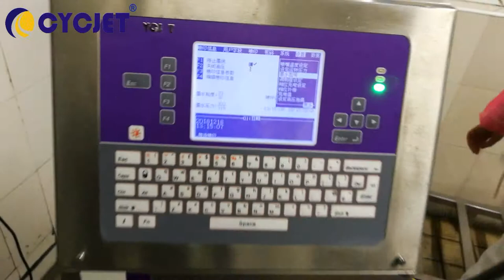CYCJET Glass Bottle Expiry Date Printer/Small Character Inkjet Printer/CIJ Printer/Industrial inkjet